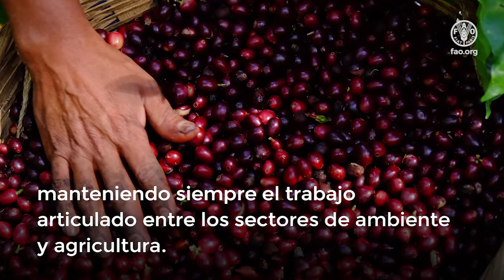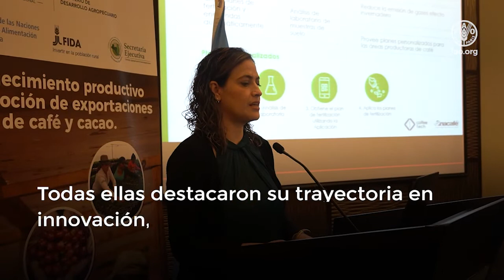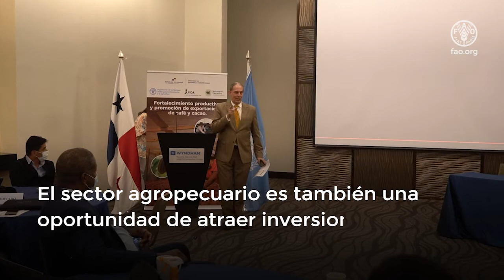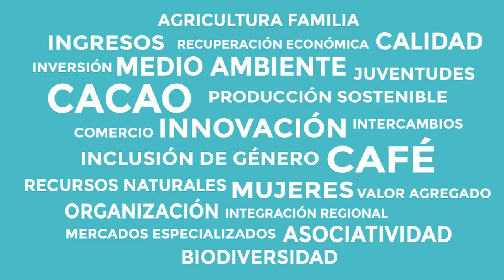Evento “Fortalecimento productivo del café y cacao em Panamá”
Con el objetivo de identificar y priorizar áreas de acción estratégicas para la promoción de las exportaciones y el fortalecimiento de la producción de los sectores café y cacao en Panamá, el Ministerio de Desarrollo Agropecuario (MIDA), la Organización de las Naciones Unidas para la Alimentación y la Agricultura (FAO), el Fondo Internacional de Desarrollo Agrícola (FIDA) y la Secretaría del Consejo Agropecuario Centroamericano (SECAC) realizaron un encuentro de intercambio de experiencias y lecciones aprendidas para el posicionamiento de los sectores café y cacao en mercados internacionales especializados.
La actividad buscaba incentivar la generación y fortalecimiento de redes o plataformas intersectoriales que apoyen a un desarrollo más integral de los sectores, particularmente en el marco de la actual crisis económica por el alza en el precio de los alimentos, como consecuencia de la pandemia por COVID-19 y los conflictos en Europa del Este.